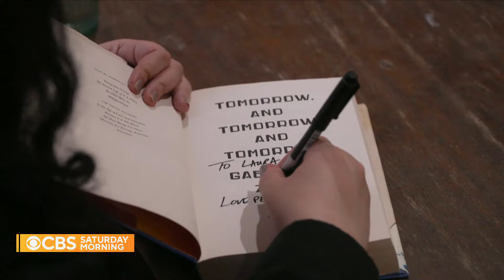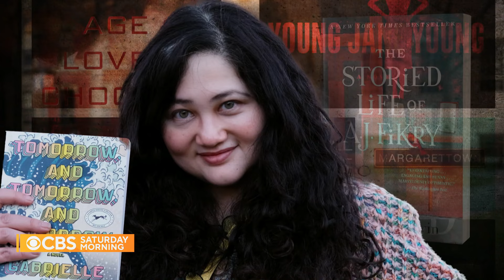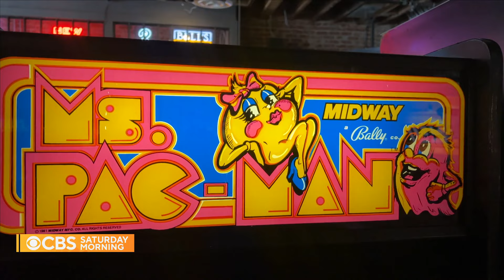Author Gabrielle Zevin talks unlikely subject of hit novel "Tomorrow and Tomorrow and Tomorrow"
"Tomorrow and Tomorrow and Tomorrow" is author Gabrielle Zevin's tenth novel and her biggest hit. The story follows two video game developers over the course of their lives as they build a successful company and fall in and out of love - without ever becoming lovers themselves. Jeff Glor has more.